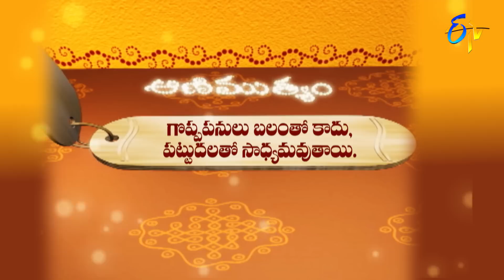Aradhana | 6th January 2023 | Full Episode | ETV Telugu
The reputed religious followers interpret the significance and customs to be followed on this special day Pushya Pournami to get good results and preach Bhagavad Gita, Sri Venkateshwara Mahatyam, and Sri Mahabharatham.